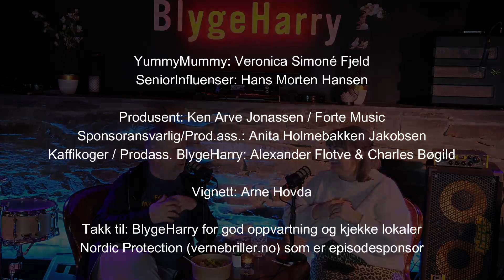S2E2 - En ærlig og fin episode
I episode 2 er vi innom Cæsarsalat, agronomi, dumme folk, lønn fra sosiale medier og andre SOME-trender, episodens nyord slagspark, søppelTV, 60-30 = 20, følelser, Hans Morten åpner seg

YummyMummy: Veronica Simoné Fjeld
SeniorInfluenser: Hans Morten Hansen

Produsent: Ken Arve Jonassen / Forte Music

Kaffikoger / Prodass. BlygeHarry: Alexander Flotve & Charles Bøgild

Vignett: Arne Hovda

Takk til:
BlygeHarry for god oppvartning og kjekke lokaler
Nordic Protection (vernebriller.no) som er episodesponsor